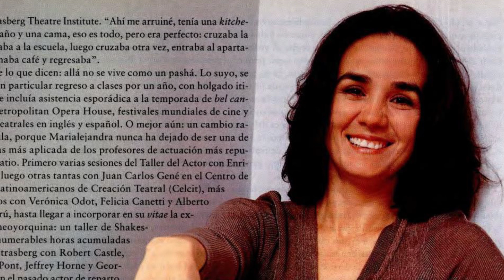La Vida y El Triste Final de Marialejandra Martín - estrella en Por estas calles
Mini biografía de la vida del Marialejandra Martín. Marialejandra Martín Castillo (Caracas, 23 de noviembre de 1964), también conocida como María Alejandra Martín, Alejandra Martín y Mariale Martín, es una actriz venezolana. Es reconocida por sus papeles en las telenovelas Por estas calles, Juana, la virgen, Cosita rica, de autores como Leonardo Padrón, Salvador Garmendia, José Ignacio Cabrujas, Perla Farías e Ibsen Martínez, entre otros. También ha trabajado en el teatro y el cine venezolano.